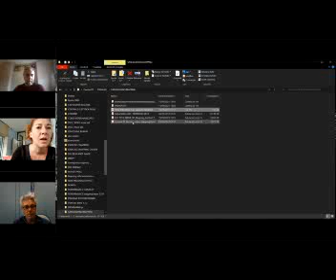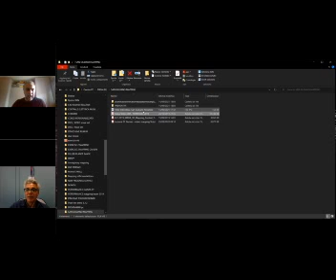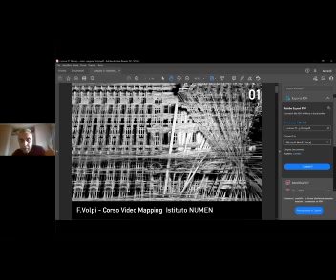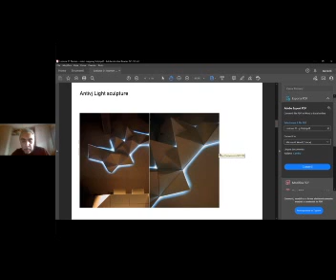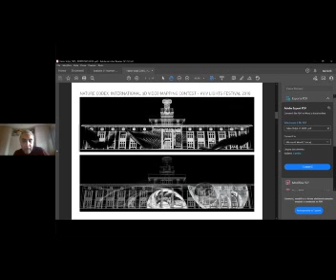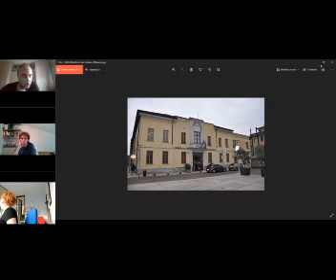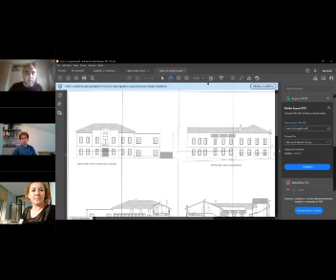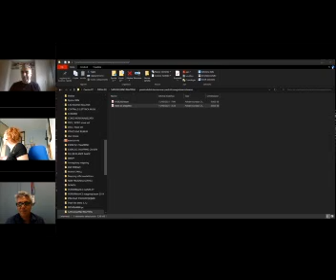Presentazione corso video mapping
Registrazione della presentazione del corso di video mapping (14 settembre 2021).